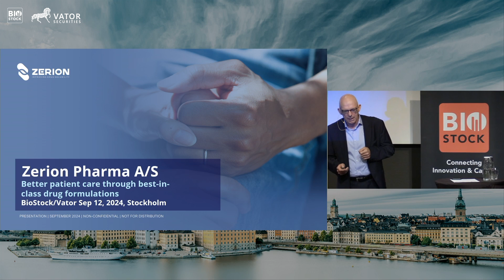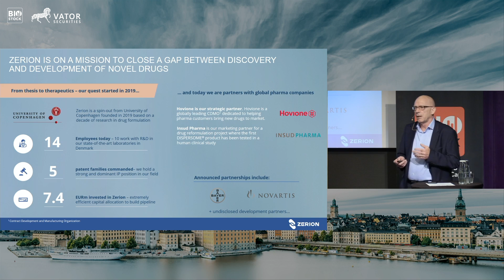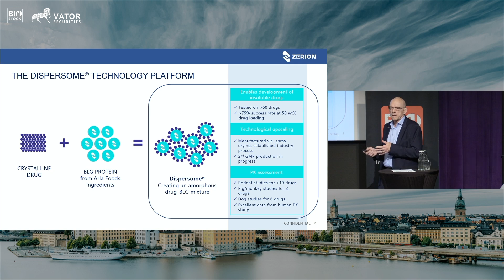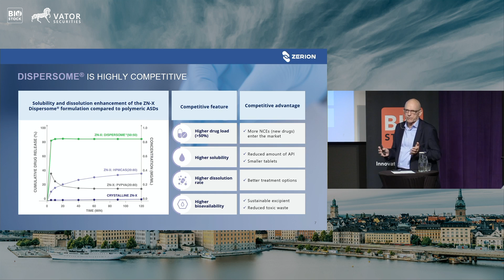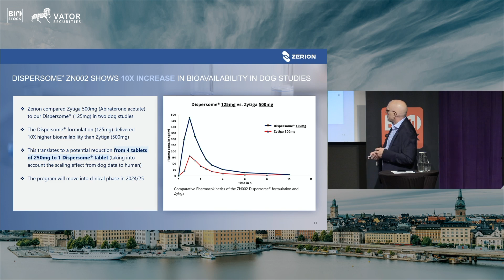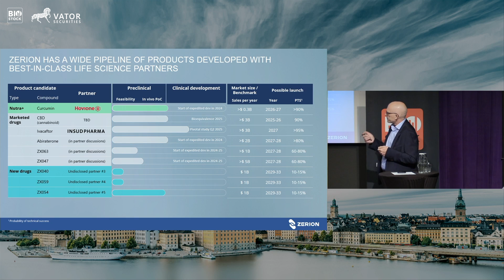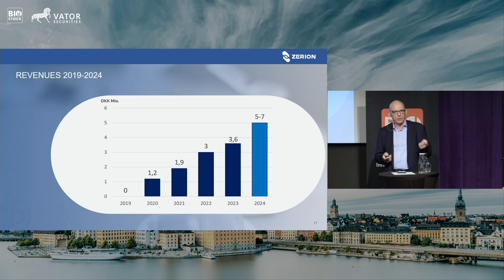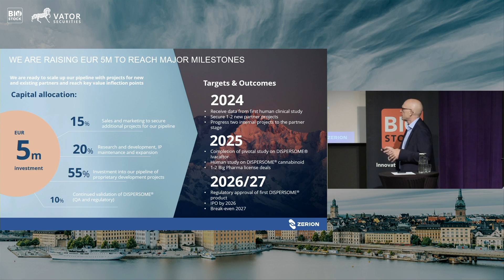Zerion Pharma | Investing in Life Science 2024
Ole Wiborg, CEO of Zerion Pharma, presents at Investing in Life Science - From Seed To Success.